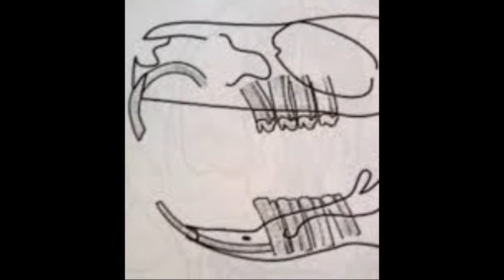Met dierenarts Andrea bij de cavia's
Peter had het verzoek gekregen om op de Tielse Caviadag de dier-medische zorg te verlenen.

Omdat Peter die dag zelf dienst had in de kliniek kon hij slechts een korte tijd aanwezig zijn.
Andrea, zelf een groot cavia-liefhebber, nam de honeurs voor Peter op de Internationale Caviadag in Tiel.